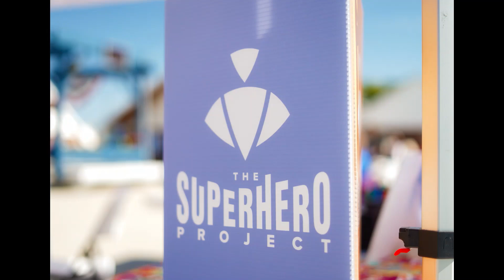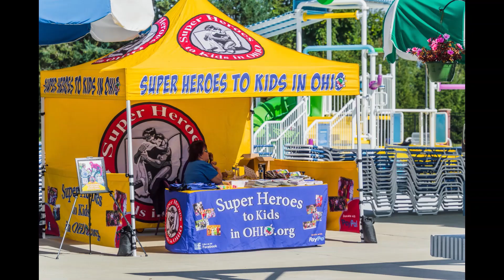‘SUPER KIDS SAVE THE CITY 2023' with 'SUPER HEROES TO KIDS IN OHIO'!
Saturday, September 16, 2023, tragedy struck the city of Avon. A motley crew of the world’s most infamous villains ensnared our heroes and took control of  ‘The Spiderverse’. With our greatest protectors out of commission, the fate of our heroes and the city rests in the hands of Ohio’s mightiest SUPER KIDS. Traversing the grounds surrounding the Avon Aquatic Facility, the Super Kids discovered the location of the captured heroes. Finding the heroes trapped in various perilous situations never shattered the Super Kid’s resolve. With unwavering strength, the Super Kids solved the riddles, played the games, and stopped the supercilious scoundrels in their tracks. This collection of vicious criminals was no match for the incredible might of the Super Kids. Thank you, Super Kids, for being the true heroes and saving the city, and thank you for showing us your awesome moves at the dance party. ……Corina Ashley (Special Correspondent)

We SINCERELY thank The City Of Avon for their gracious assistance. Sincere and heartfelt thanks to all the amazing non-profits, volunteers, celebrity guests, businesses, sponsors, and audience for making this a special day for so many!